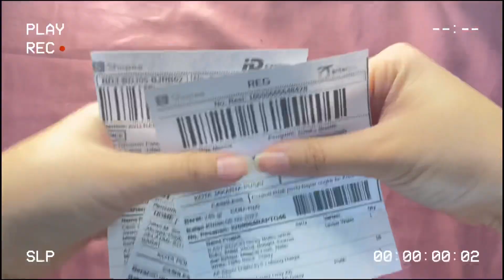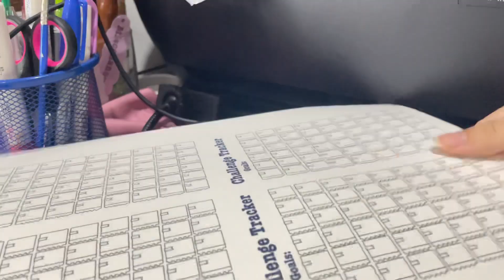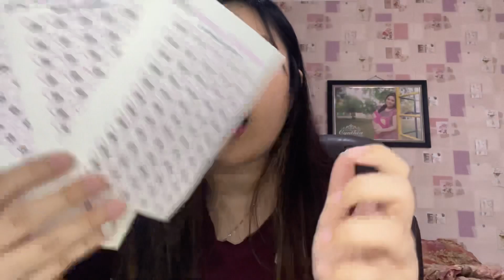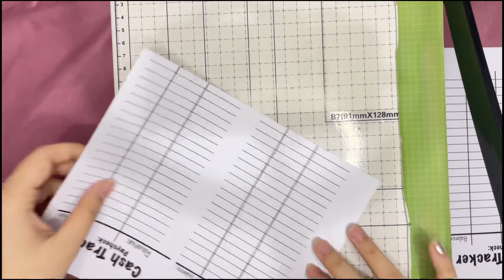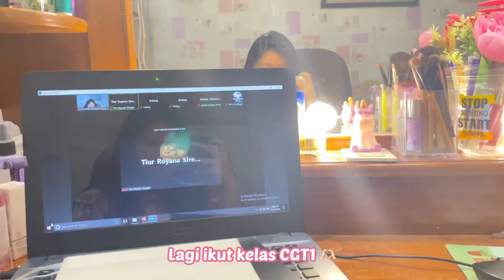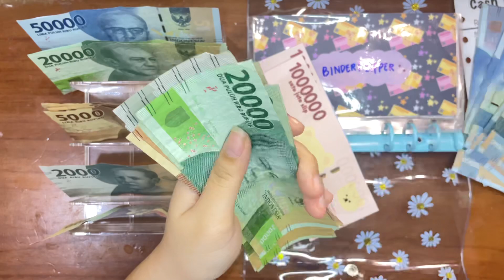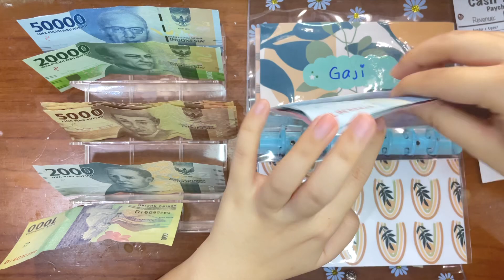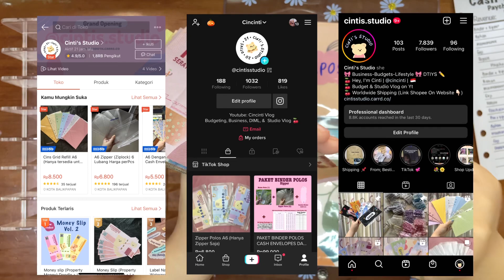Cinti's Studio Vlog #11 : New Items, Packing Orders, Budget Business 🔥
IKUT TIKTOK LIVE KITA YUK 💞